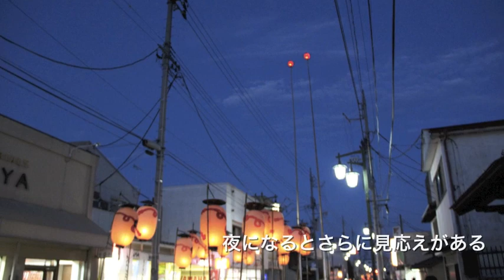提灯がつなぐ絆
「何より自分たちが楽しむ祭りです。」伝統と階級制を重視し自分の町を大切にしているからこその言葉である。9月14、15、16日と3日間に渡って日本三大提灯祭りと言われる『白河提灯まつり』が行われた。

見所は、日が落ちて高さ8mになる先達竿頭提灯を先頭に各町ごとに100近い提灯がろうそくを灯し勇ましいかけ声と優しい光の列をつくる所である。

町ごとに古くから伝わる提灯には町印があり、老若男女自分たちの町を誇りに感じている。階級制によって年長者を敬う心、町印から横のつながりという強い絆を感じた。

震災があり昨年は行われなかったが、復興の祈りも込めて今年無事開催された。自分たちが楽しむ祭りは周りの人も楽しい祭りだった。2年後、また来よう。